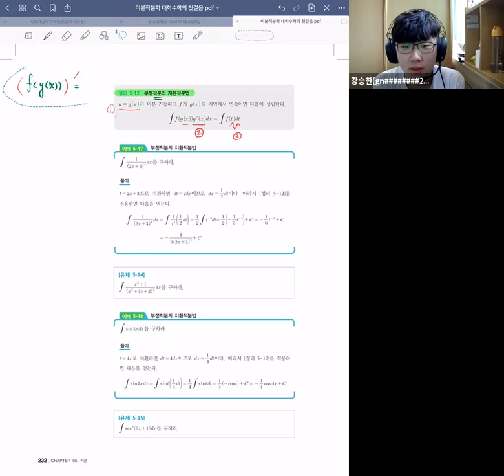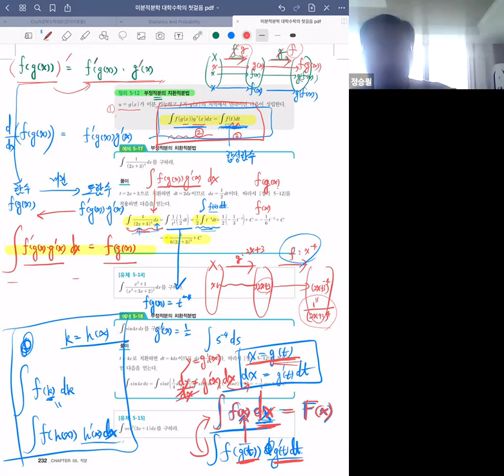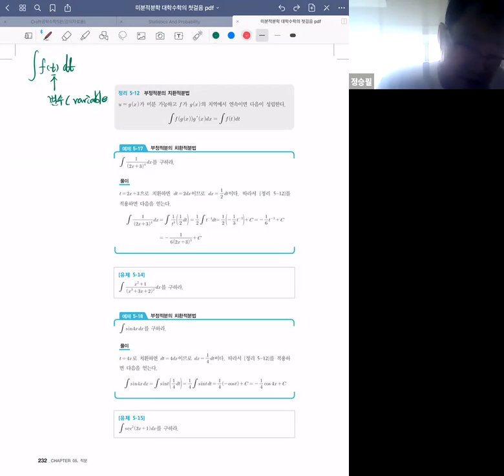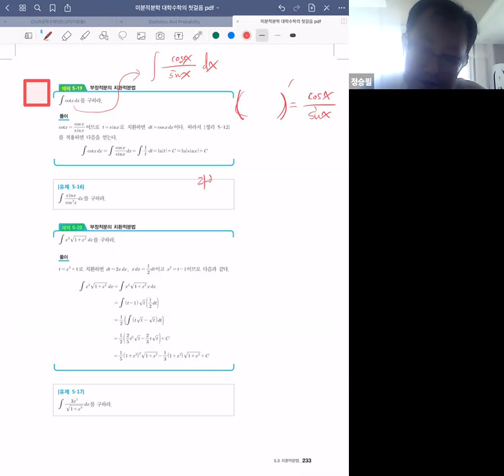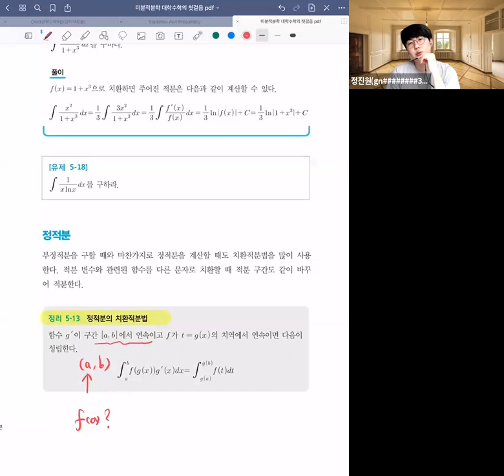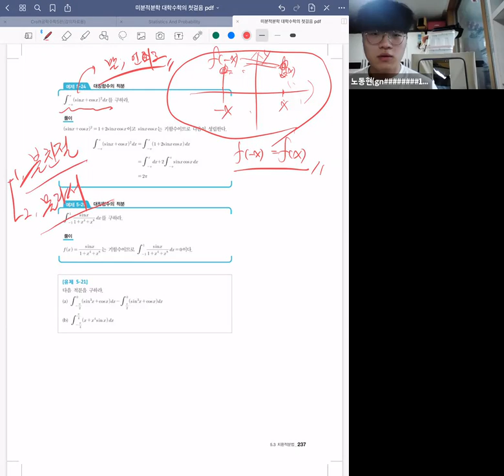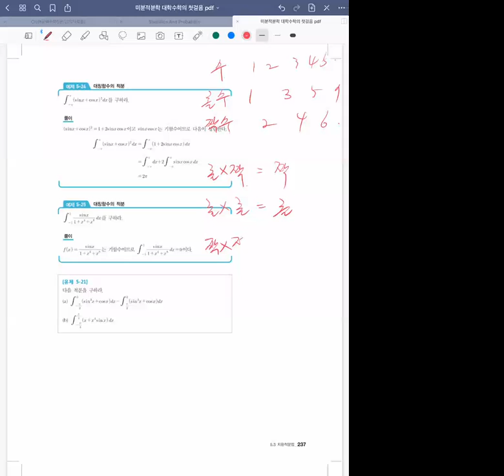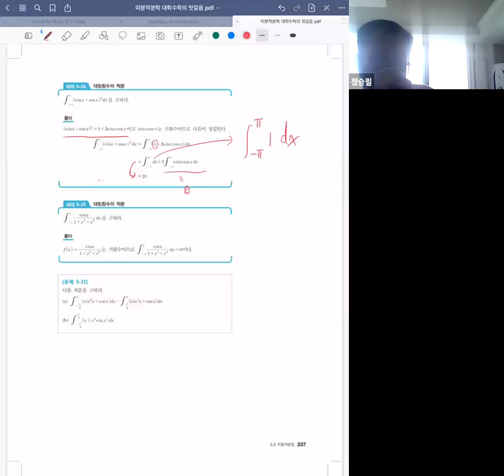대학(기본)수학 질의응답 - 5.3 치환적분법